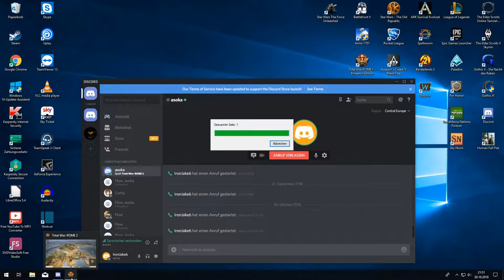Let´s play Rome Total War II together (Sehr schwer| Sparta vs Seleukiden) # 22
Hallo und Herzlich Willkommen Rome Total War II together!

Ich spiele mit Jake zusammen eine Multiplayer-Kampagne Sparta vs. Seleukiden.
In diesem Lp werden wir eher weniger auf die Historischen Hintergründe eingehen, da diese beiden Fraktionen niemals aufeinander getroffen sind und deswegen alles nur Spekulation wäre.

Ich hoffe das neue Projekt gefällt euch
Vielen Dank und viel Spaß beim anschauen

Lp Together jeden  Dienstag und Freitag 16 uhr